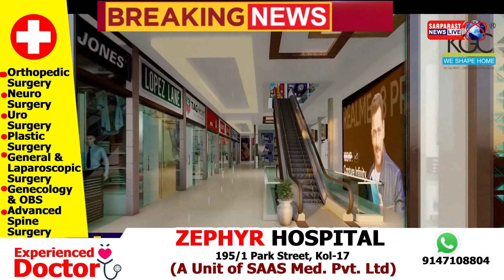गैर मजरुआ जमीन को लेकर Nitish सरकार ने सब कर दिया साफ, आपका भी कब्जा तो देख लीजिए